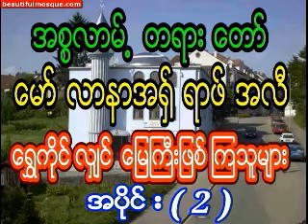ေမာ္လာနာအရွ္ရဖ္အလီ ေရြွကိုင္လွ်င္ေၿမၾကီးၿဖစ္ၾကသူမ်ား အပိုင္း ( 2 ) အပိုင္း ( 2 ) ပိုင္းပါရွိပါသည္။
ေမာ္လာနာအရွ္ရဖ္အလီ
 ေရြွကိုင္လွ်င္ေၿမၾကီးၿဖစ္ၾကသူမ်ား အပိုင္း ( 2 )